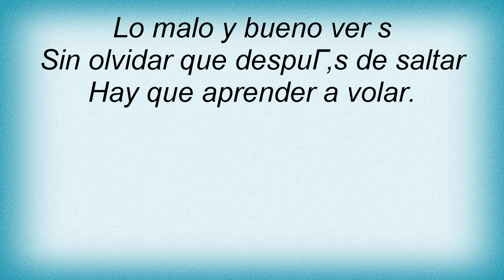A.n.i.m.a.l. - Alas Lyrics